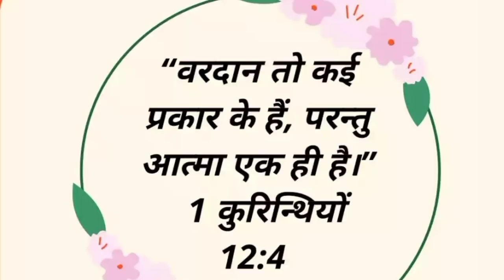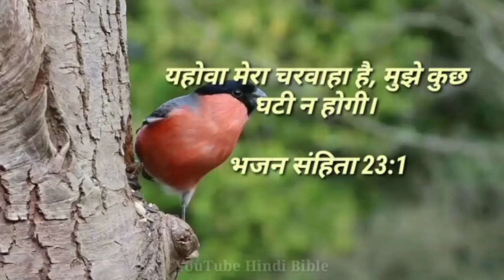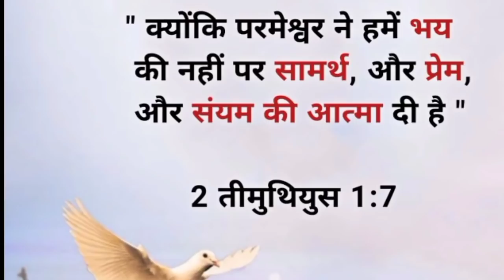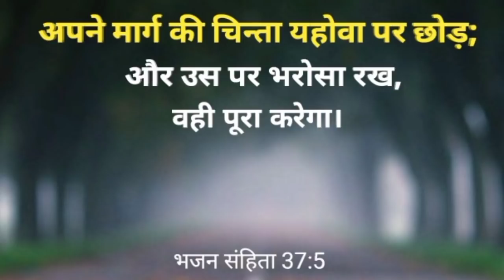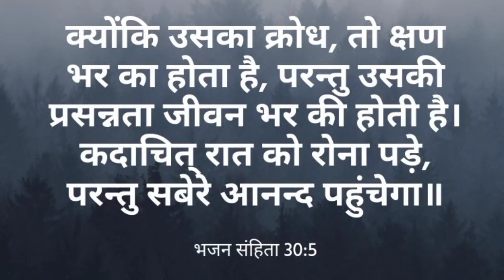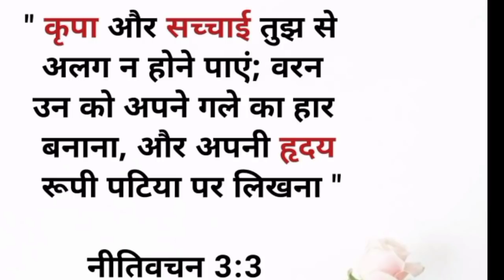रात की प्रार्थना प्रभु आपके हरेक 🔥 दुख बिमारी चिंता दुर करेगा और शांति देगा और आपके सपनों में आएगा 🔥